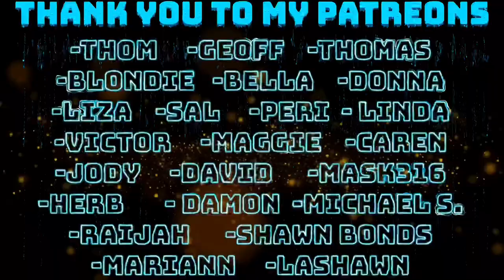THIS IS A VIBE! THE BANGLES - WALK LIKE AN EGYPTIAN REACTION